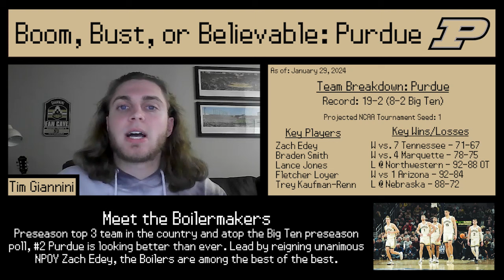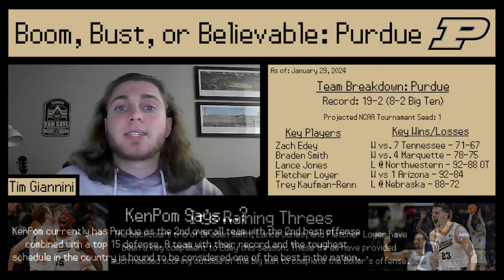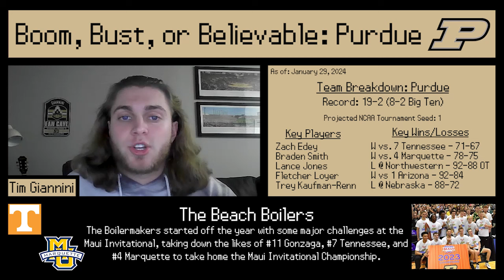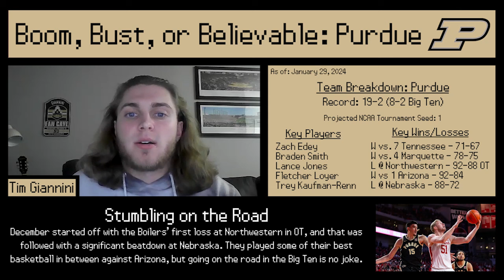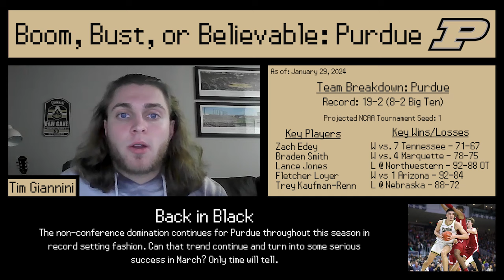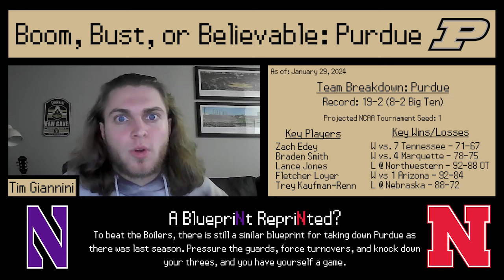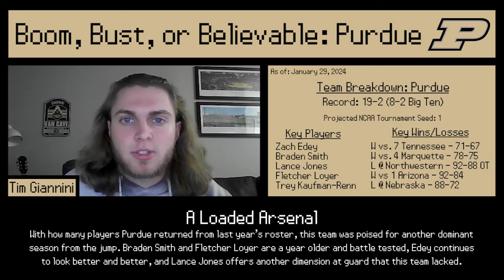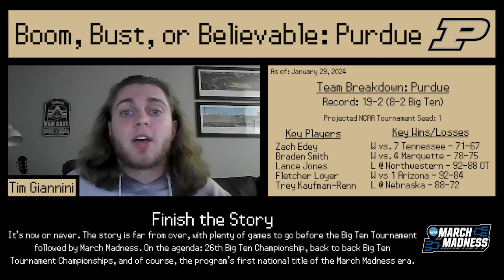Purdue: Boom, Bust, or Believable? (2024) | Running The Table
In college basketball, some teams are better than others. Tim returns to breaks down his very own Purdue Boilermakers: will they boom, bust, or are they believable?